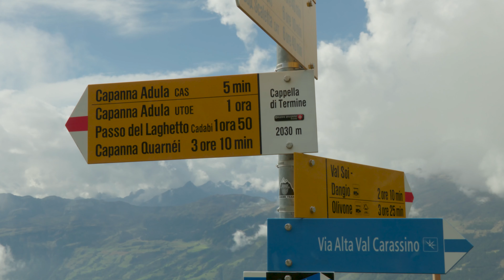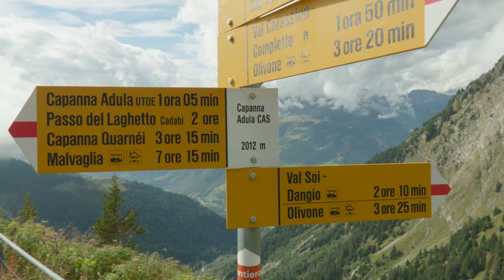Capanna Adula CAS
Leichte Wanderung